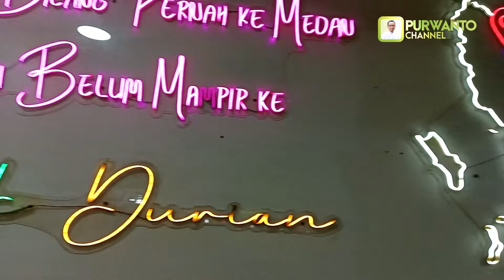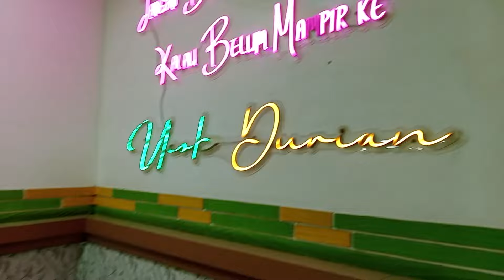Enaknya Makan Durian Sama Ketan di Ucok Durian Medan